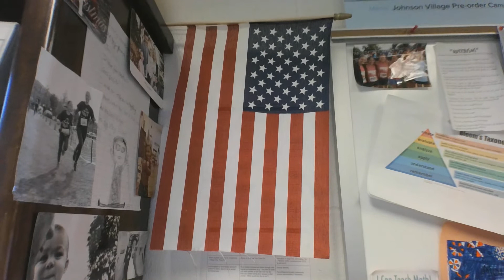Johnson School Morning Announcements - T 03.15.22